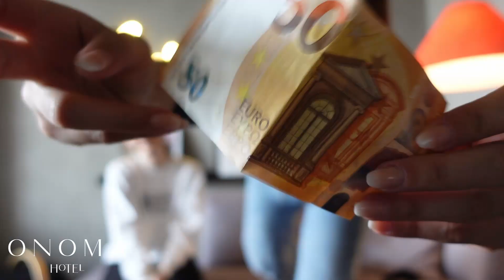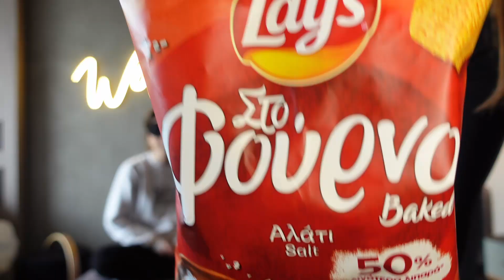Snack Challenge με την αδερφη μου | Elena Mariposa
Θεσσαλονίκη δεν γίνεται χωρίς να κάνω ένα γύρισμα με την μικρή μου αδερφη Θωμαη ! Αυτή τη φορά είπα να της κάνω τη ζωή δύσκολη βάζοντας της ένα επικό snack challenge ! Η καμερα μας ταλαιπώρησε λίγο αλλά δεν πειράζει γιατί με καλή διάθεση τα φτιάχνουμε όλα !!

Ευχαριστούμε το ξενοδοχείο ONOMA για την φιλοξενία !

Ανεβάζω νέα Βίντεο κάθε Τετάρτη - Παρασκευή και Κυριακή